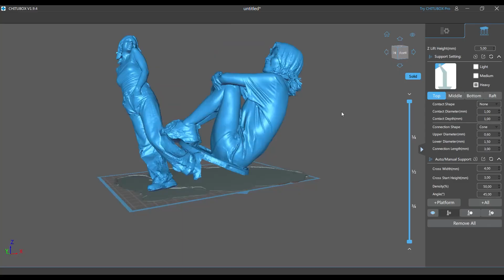Creality 3D Scanner CR Scan Ferret Pro for 3D Printing. Purchase link below.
The CR-Scan Ferret Pro 3D Scanner is a cost-effective solution that combines top-tier performance with user-friendly operation, making 3D scanning accessible to all